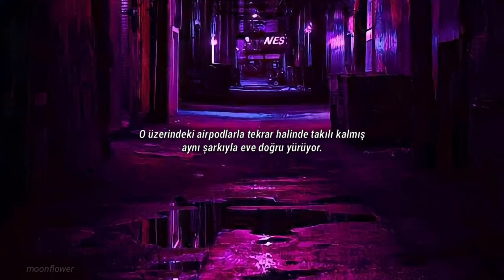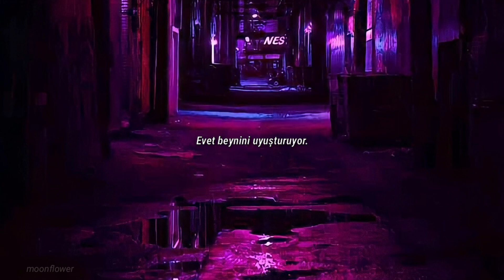astrid s - airpods (türkçe çeviri)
Novacane: Lokal anestezi için kullanılan ve enjeksiyonla verilen bir ilaç.

astrid bebeğimin underrated şarkılarından... umarım beğenirsiniz. yanlış çevirdiğim yerler olmuş olabilir. mazur görmeye çalışın lütfen.